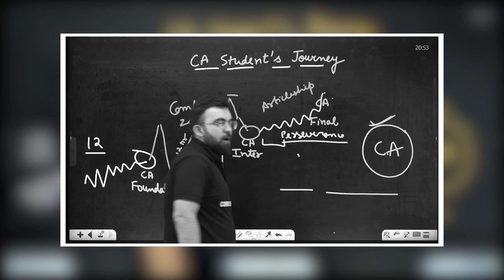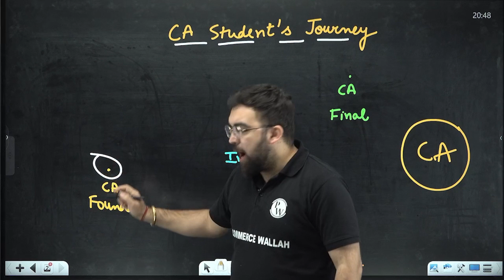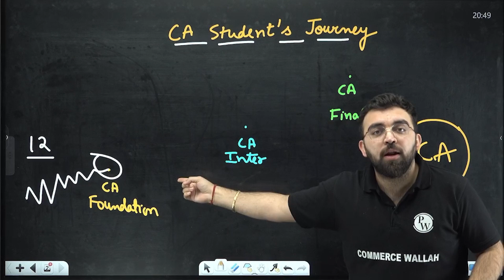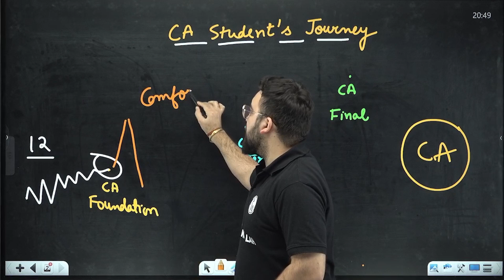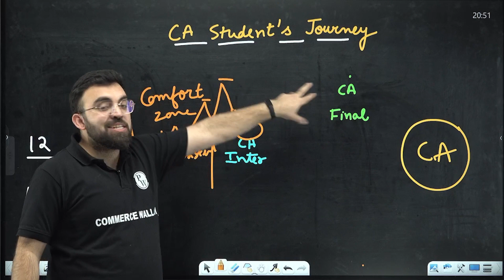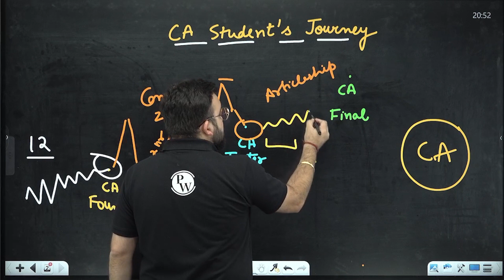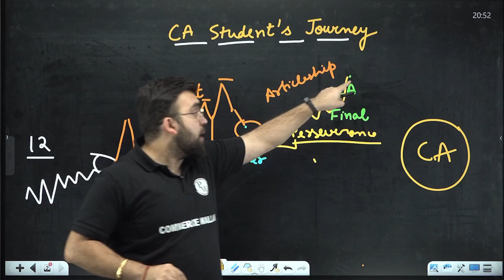Journey of a CA Student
May/June 2023 live Sampurna Batch With Lots Of Features and Mentorship Session. Is Available At PW App.